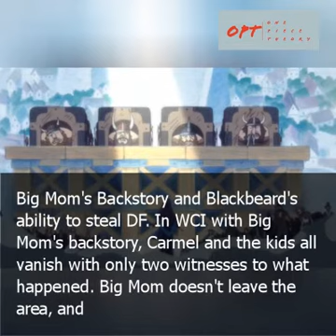Big Mom's Backstory and Blackbeard's ability to steal DF